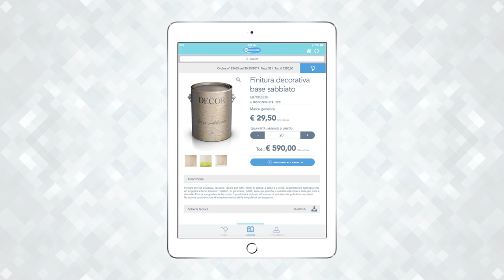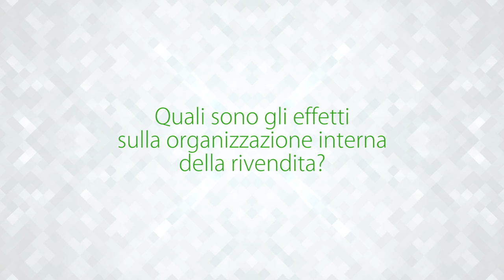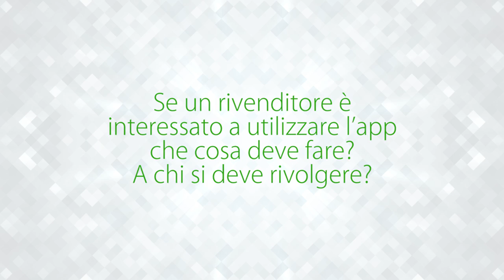E-commerce, ecco l'app per le rivendite di materiali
Uno strumento tecnologico studiato appositamente per i rivenditori di materiali edili, che serve a facilitare il lavoro, risparmiare tempo e aumentare il fatturato. È l’app «e-store», studiata da Virginia Gambino Editore e realizzata dalla software house Cosmobile